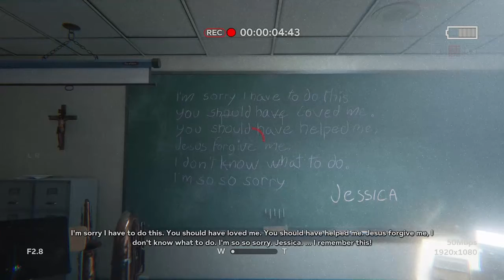Outlast 2 Part 1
time to shit myself (not really tho) also sorry for the ending my wifi turned off but I noticed it straight away and I will continue where I left off